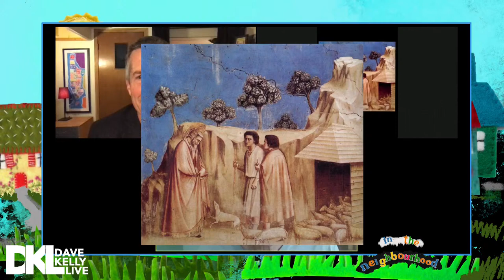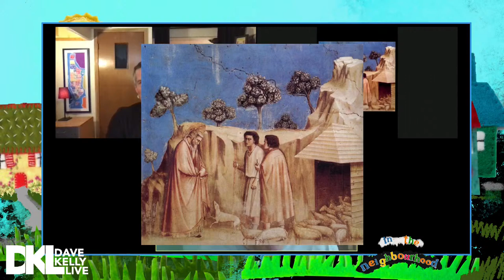Happy Wednesday in the Neighbourhood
Dave's good friend & art historian David Lenefsky is taking us to the N.Y. Met Museum of Art to answer “What can the Italian Renaissance teach us about dealing with a pandemic? Join Dave and Mandy as they chat with David.

Dave Kelly Jim Button Mandy Stobo Russell Broom